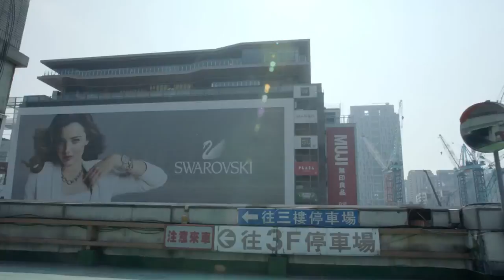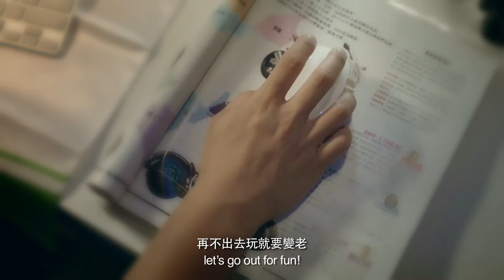Harbin 2015 Summer Campaign MTV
MC Hotdog and Zhang Zhengyue hottest summer 2015 single in collaboration with Harbin Beer.